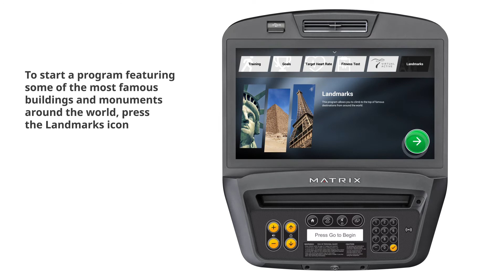MX17 VIDEO 7xe NoWiFi HowTo Landmarks / Wellness Pro